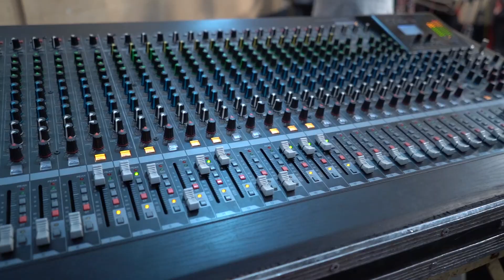Dj mix Live Sindhi Dance songs Non stop By Gurmukh'Nandlal'Kunal Chughria and Veena Baviskar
Live At Puj chaliha sahib mandir ulhasnagar 5 Sindhi nonstop Songs By
Jethalal group from ulhasnagar